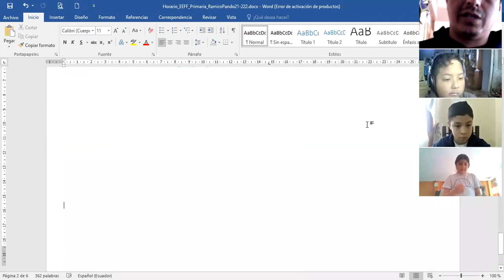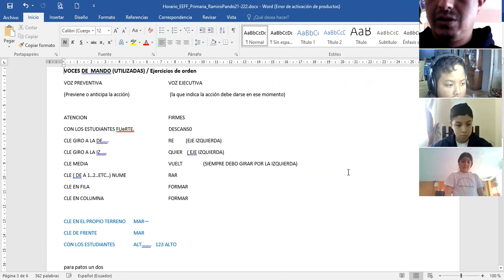7EGB A EEFF RAMIRO 21SEP2021